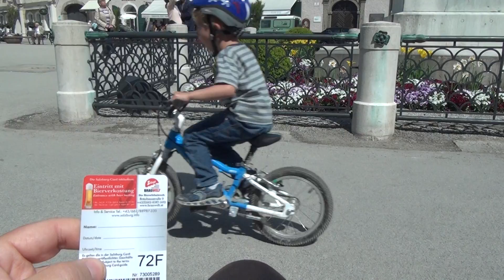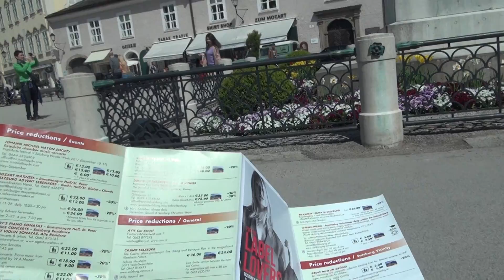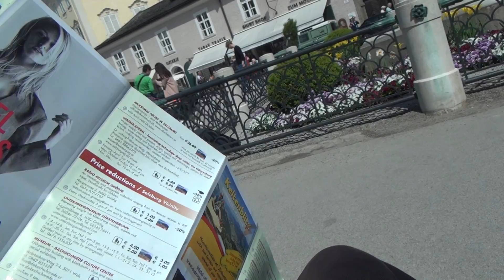The Salzburg Card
The Salzburg Card is a pass which gives access to many of the city's attractions as well as public transport and is valid for 24, 48 or 72 hours from the date stamp of its first use.  In my case, I used it to visit Bible World - a display of Palestine from 2,000 years ago, to visit the Untersberg mountain via cable car, the zoo, the Dom Quartier museum, the castle, Heilbronn palace and trick fountains, a cruise on the Salzach river, the brewery, the finicular railway to the castle, the lift to the modern art museum, the city museum, the birthplace of Mozart and lots of buses.  It is also valid for more attractions, only I did not have time to see them all!  It is certainly worth getting in my opinion - one is absolutely spoilt for choice!